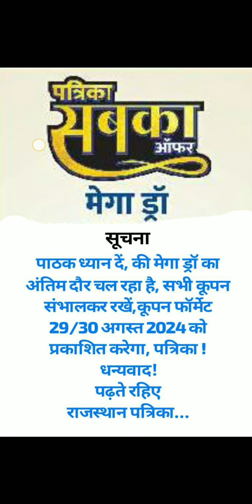राजस्थान पत्रिका मेगा ड्रॉ धमाका 🎉: फॉर्मेट कब आएगा? । मिनी ड्रॉ रिजल्ट कब आएगा? । Rajasthan Patrika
Rajasthan patrika
Rajasthan patrika contest
Rajasthan patrika Quiz contest
rajasthan patrika contest me bhag kaise le
rj patrika contest
Classes4 you

धन्यवाद,
शुक्रिया,